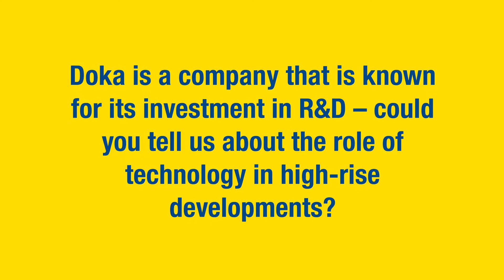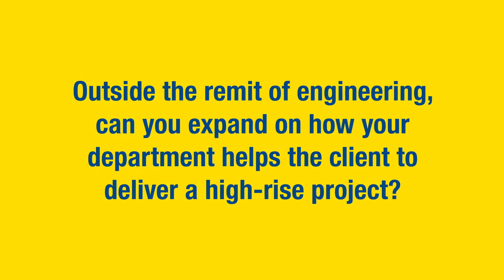Highrise construction in the UAE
Dan Zvinca, Head of Engineering Highrise Team Doka Gulf, speaks about the role of technolgy in highrise developments